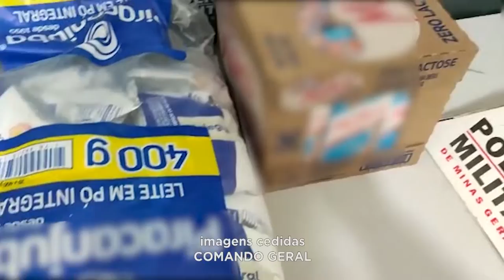Furto no Centro: Mercadorias de 1 Supermercado furtadas da Carroceria de Carreta.